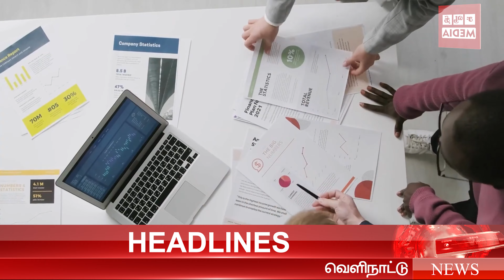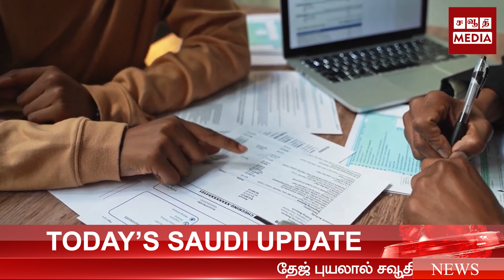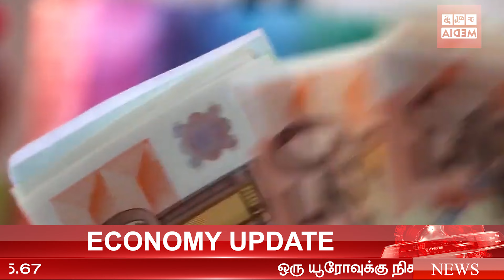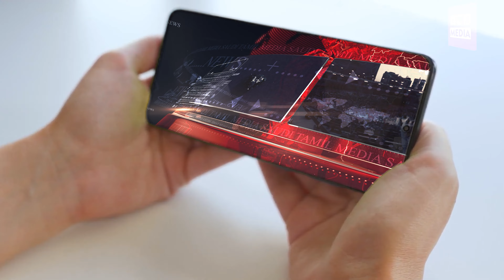//தேஜ் புயலால் சவூதி அரேபியாவில் எந்த பாதிப்பும் இல்லை//